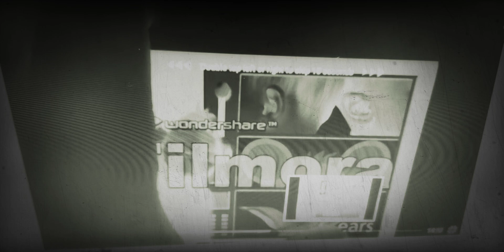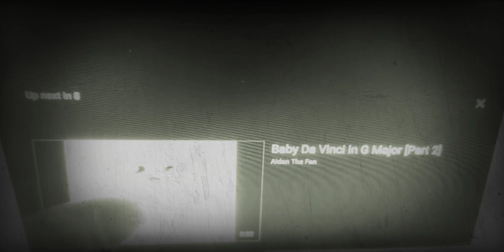January 30, 2020